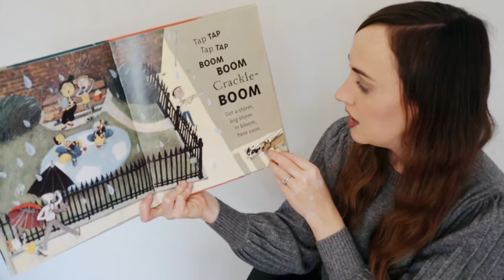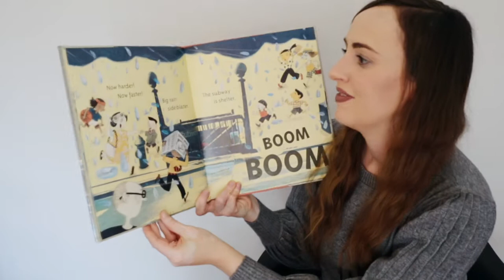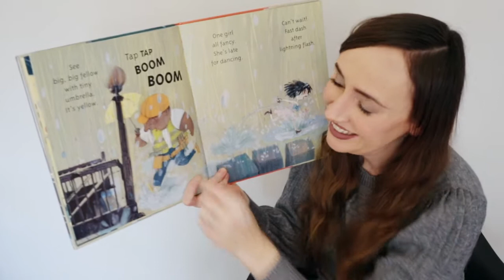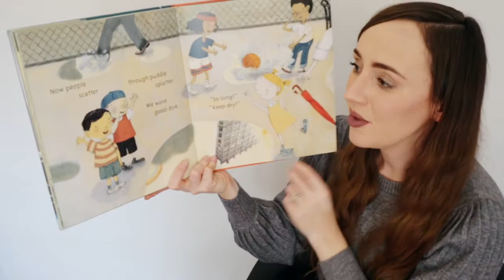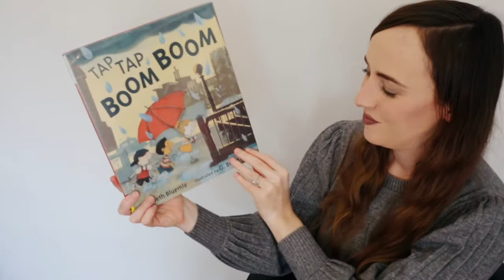PreschoolTime: Rain Storytime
Grab your favorite rain coat and an umbrella, because this episode of PreschoolTime is gonna be a rainy one!